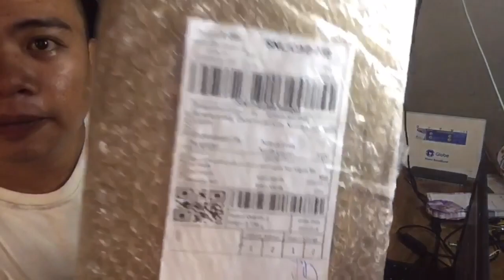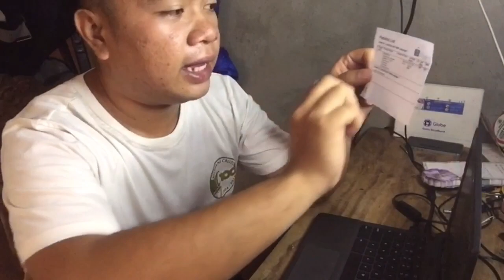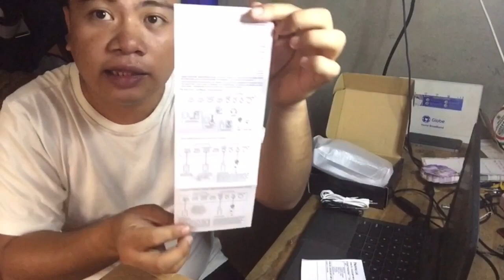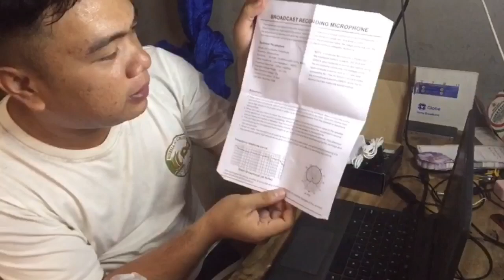UNBOXING BM-800 SET||SOUND CARD||MICROPHONE CONDENSER + REVIEW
Unboxing the BM-800 Set,Microphone, Sound Card, Table stand/Super Legit at maingat ang Shopee